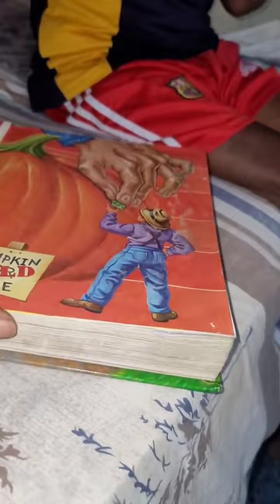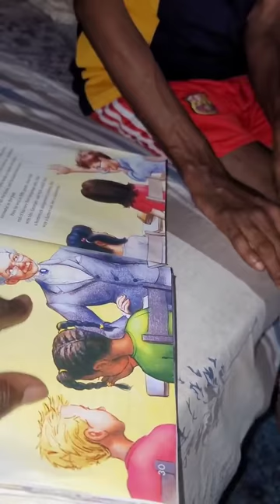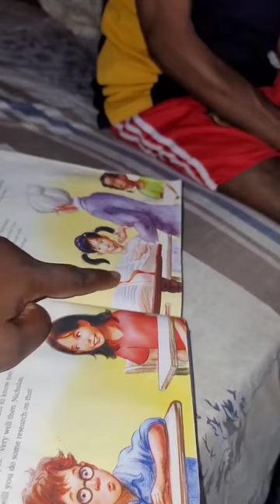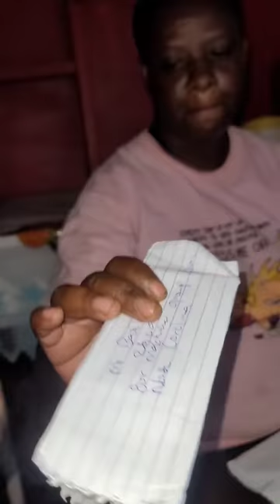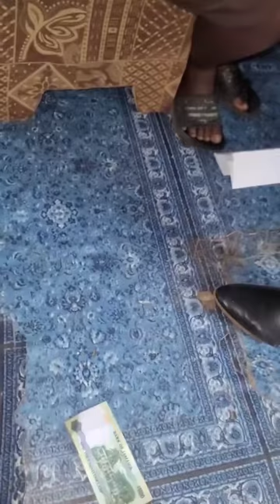Aunty Donna and Mr Oneil Live